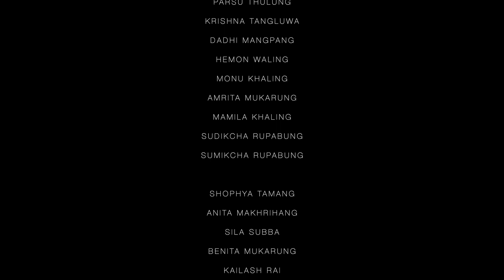BKROA Ubhauli Sakela 2023 Branch Maryland ( चासुम सील्ली ) उभौली साकेला Org: Akron, Ohio.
Bhutanese Kirat Rai Organization Of America